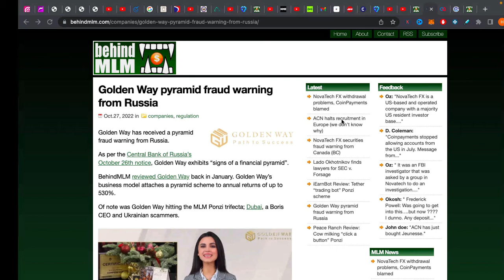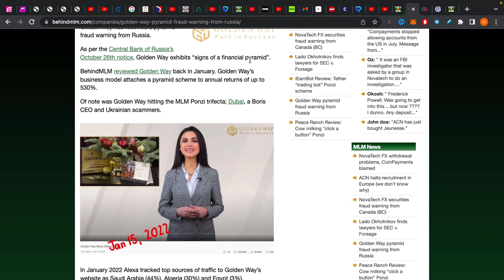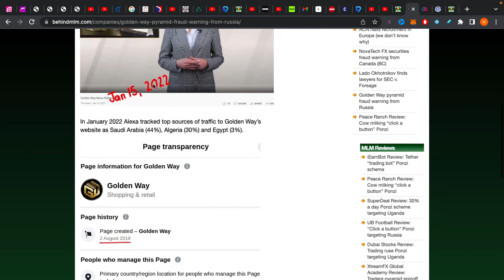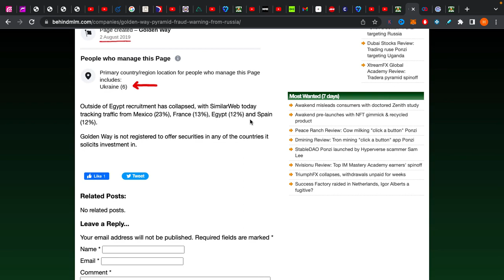⚜️Golden Way😈 da vergüenza ajena😒 con la nueva advertencia de 🇷🇺estafa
La peligrosa estafa de Golden Way ha llegado al colmo con esta nueva advertencia de estafa

¿Más Inversiones?